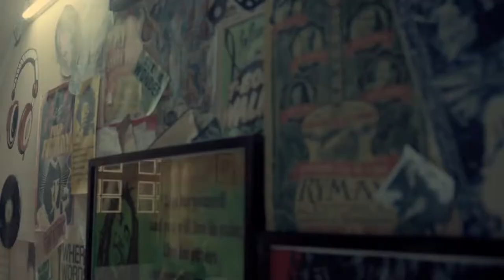Drink It (2015) - Abir Mirza